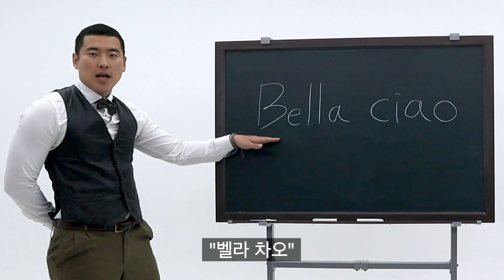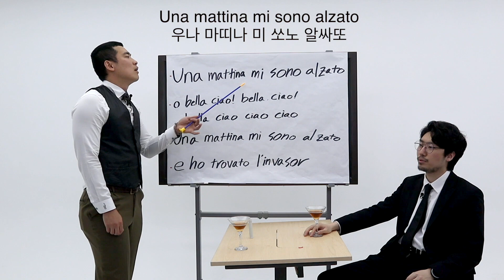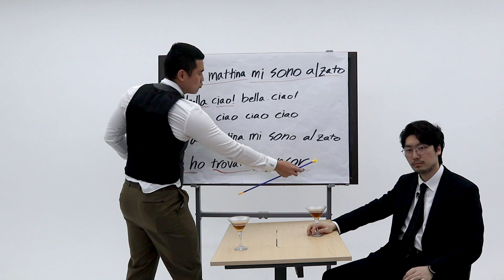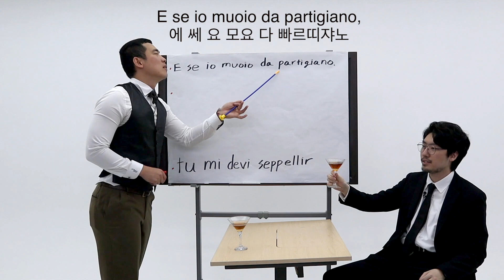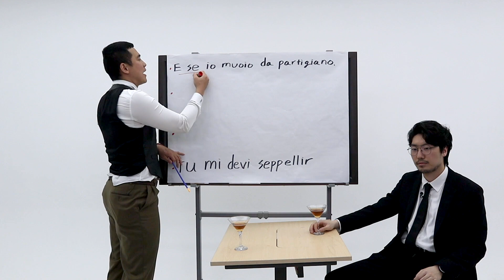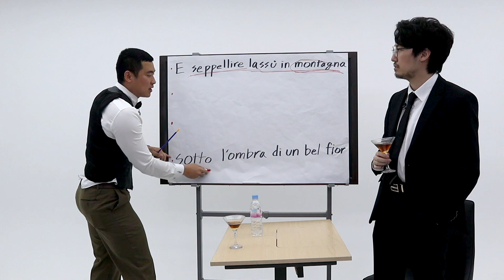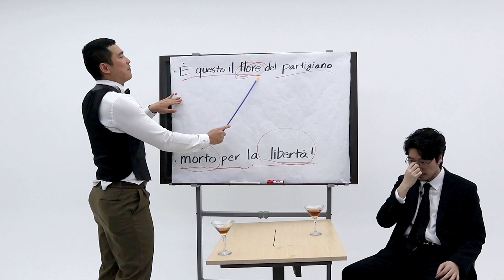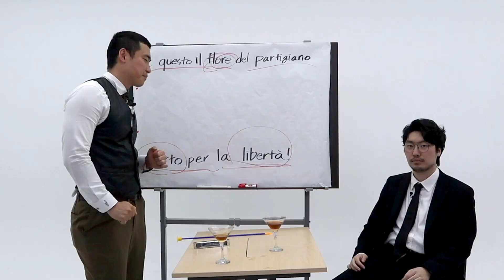종이의 집 테마곡 벨라차오(Bella ciao)분석강좌 (ft.조매력)